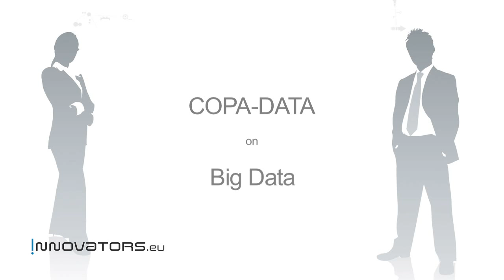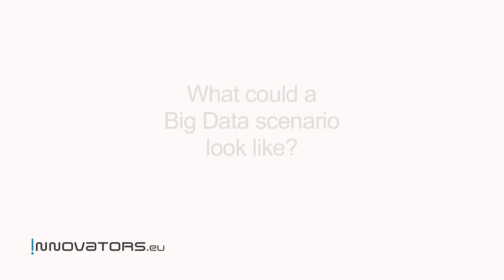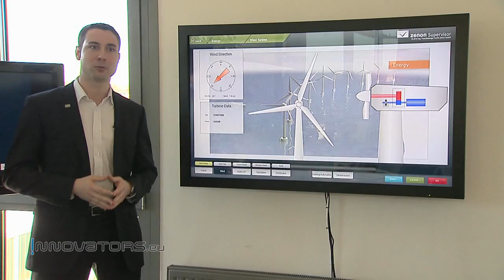COPA-DATA on Big Data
COPA-DATA, technological leader for HMI/SCADA software, talks about Big Data and gives its view on the coming challenges for private businesses and the public sector. Furthermore, the most important aspects are covered; those which will help companies in the manufacturing environment to stay competitive in the world of Industry 4.0 and how Smart Cities will become a great place for living.

Today, COPA-DATA is already significantly contributing to Big Data applications and Intelligent Systems -- creating a considerable increase in Business Intelligence and allowing for even more accurate and rapid decisions to be made, based on real time and high quality data from different sources. This is made possible through excellent connectivity, machine-to-machine (M2M) communication, security and user experience.

Besides the technical requirements, user experience and flexibility will play a crucial role for future employees when it comes to coping with the growing amount of data and the changing requirements. An ergonomic and intuitive software, such as zenon, helps to increase flexibility and user experience -- making the person perhaps the most important factor in the world of tomorrow.